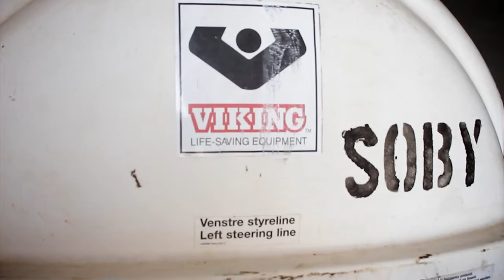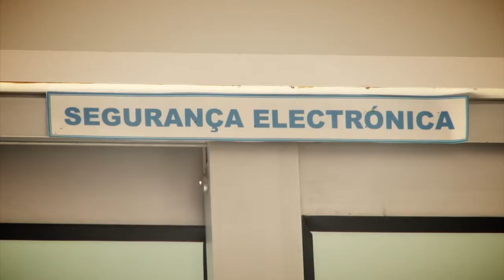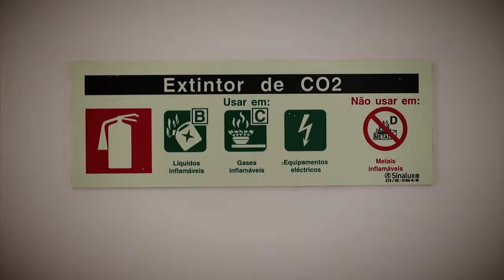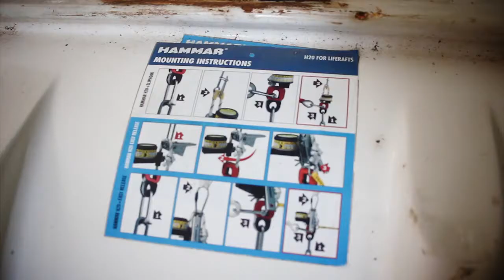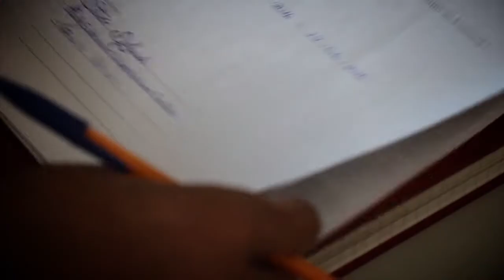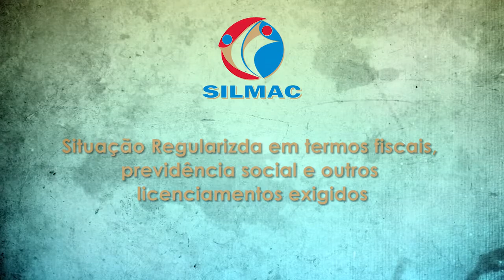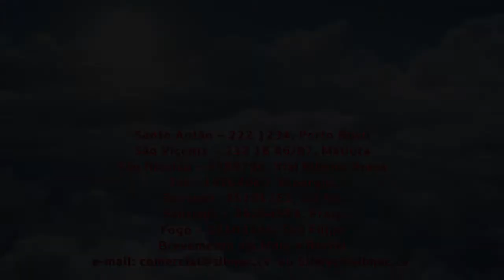Filme Institucional SILMAC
Filme institucional para SILMAC - Empresa de Segurança Privada
Câmaras: Edson Silva D e Neu Lopes
Voz: Neu Lopes
Edição e Grafismo: Neu Lopes
Realização: Edson Silva D